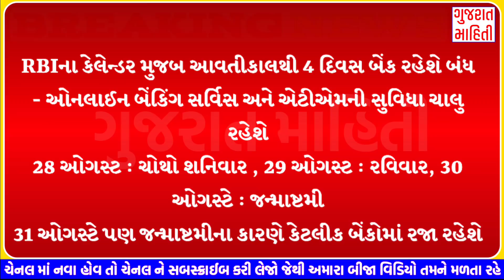27/8/21: સાંજના મુખ્ય સમાચાર